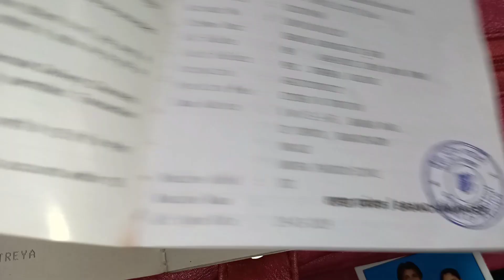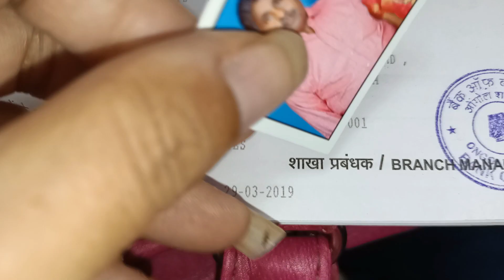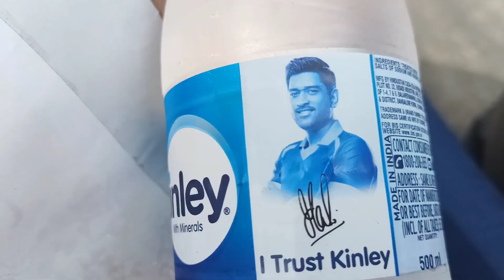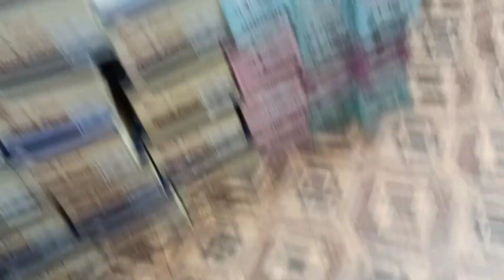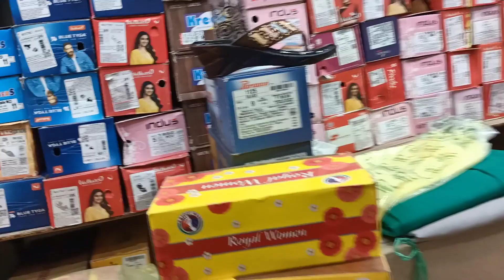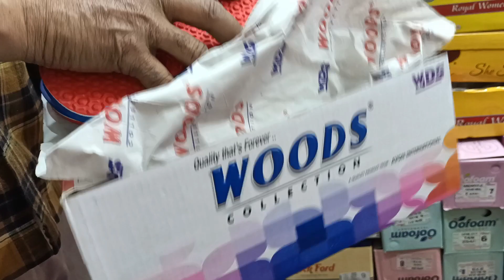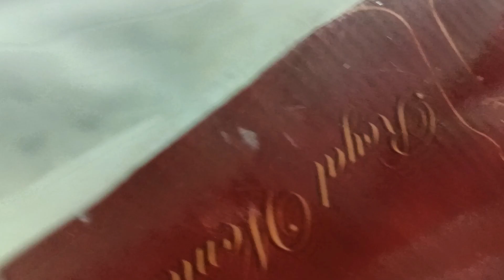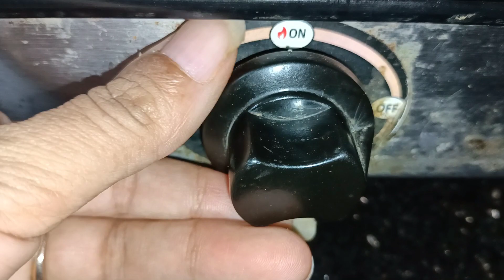Today Most Beautiful Give Away Gift 👌Even without me Wow, how did that happen?! 🙄 Shipping Vlog 👌🥰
My what's up gropu
Plz join Reseller

2.  Nenu Mi Sekhar Masterni

5.   Jessys Kitchen and beauty tips and vlogs

6. Jessys Pets and Garden